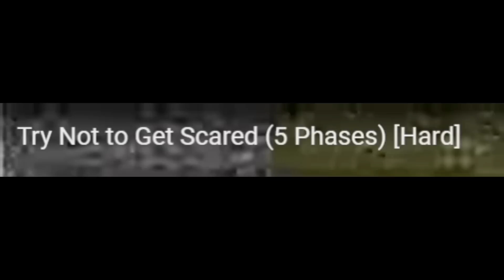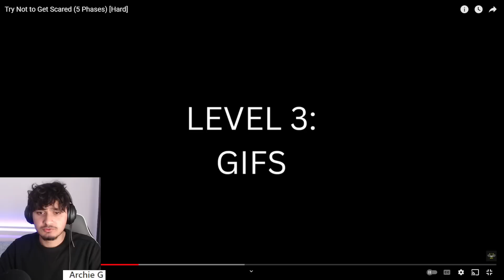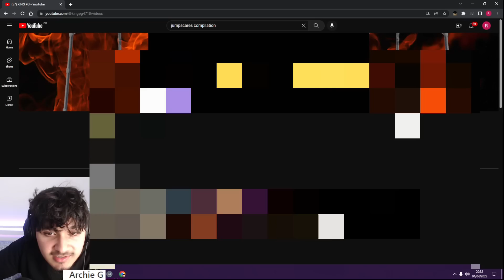Reacting To JUMPSCARES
Try Not to Get Scared (5 Phases) [Hard] (Jump scare reactions) didn't really get scared like @IShowSpeed but I tried...

Main Channel: @Rampz
Group Channels: @DROPOUTSUK